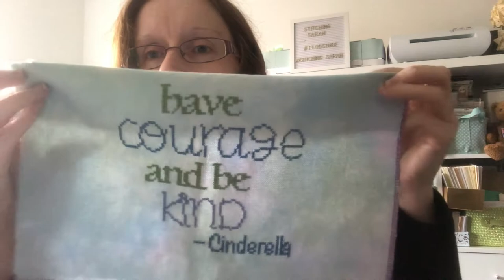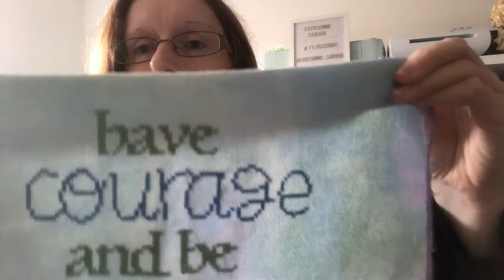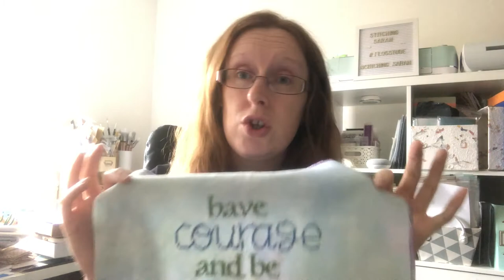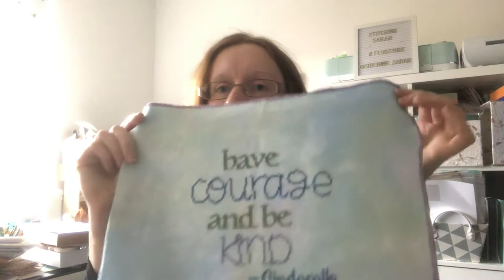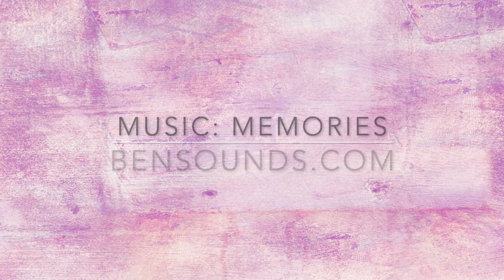Flosstube #28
Hi everyone,

Welcome to episode 28 with camera issues, WIPS, new starts, a finish, and not 1 but 3 givweays!!!

Sit back with a cuppa & enjoy!!

Thanks you to everyone for coming back week after week to spend time with me! I really appreciate it.

Projects this week:

Pretty Little Tokyo by Satsuma Stree.  Stitching on 28ct even weave by MGC Textiles.  Mainly DMC/Anchor as called-for with a few conversions along the way.

Mermaid bookmark kit - from The Spinneyfield Stitchery.  Stitching on 14ct aida & called-for kit threads (DMC)

Courage - designed by me (Sarah Elizabeth Designs) Sticthed on 25ct lugana opalscent from the Crafty Kitten.  Colour is Frosted Garden.  Stitched 2 over 2.  DMC colours.

Three chances to win this week, all thanks to The Spinneyfield Stitchery.  For your chance to win, please check out the video for all the details.  Closing Sunday 24  November 2019 at 6pm (GMT)

Shops mentioned:
The Spinneyfield Stitchery

The Enchanted Pattern Co